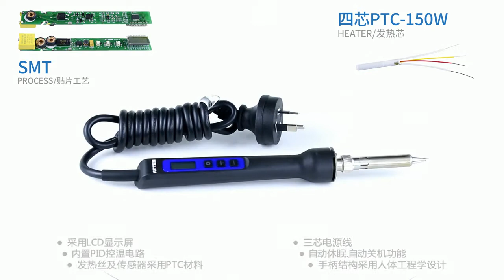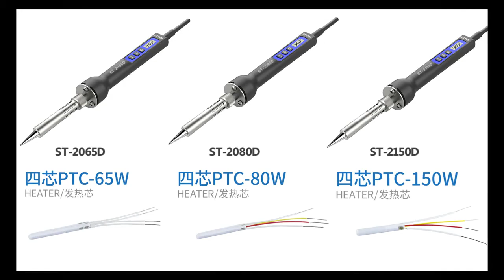Atten ST-2065D, ST-2080D, ST-2150D Digital Soldering Iron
A brief introduction video for Atten ST-2065D, ST-2080D, ST-2150D Digital Soldering Iron